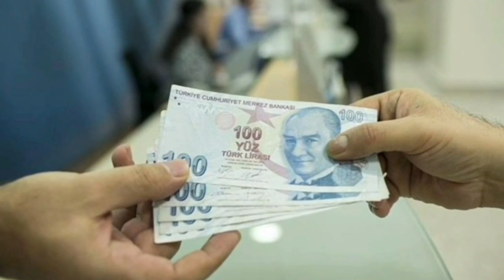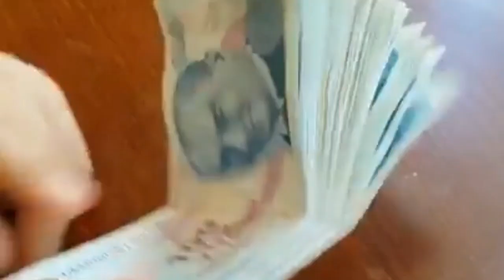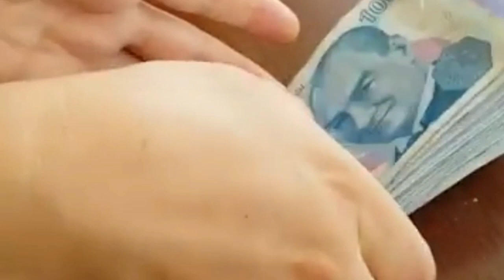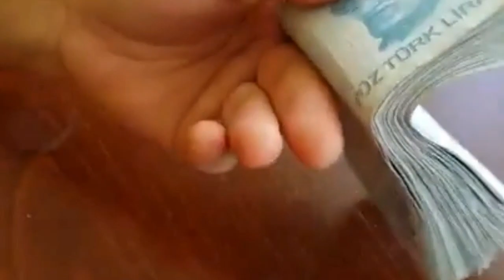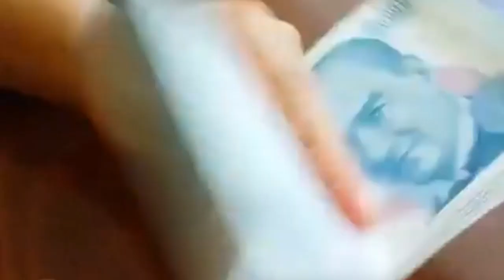6 Aralık 2022. Halkbank'tan 60 ay vadeli 500 bin TL esnaf kredi paketi ödemeleri başladı!